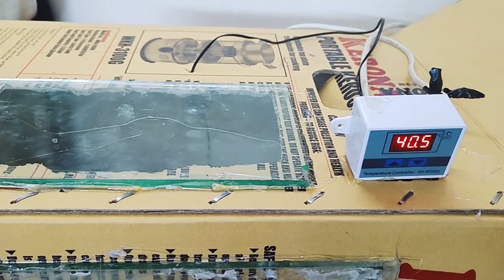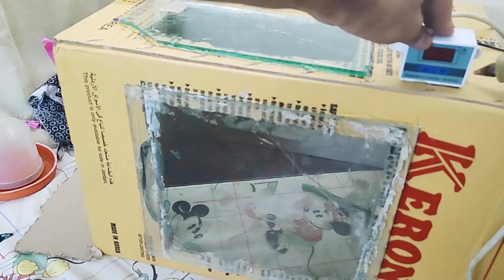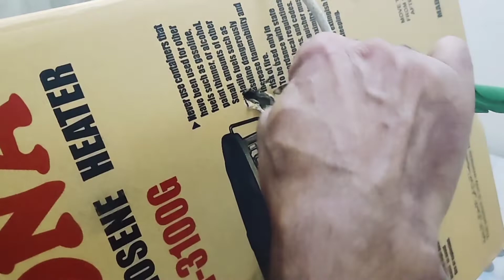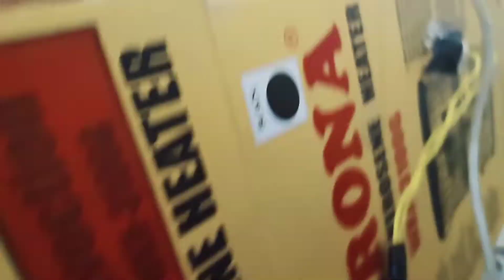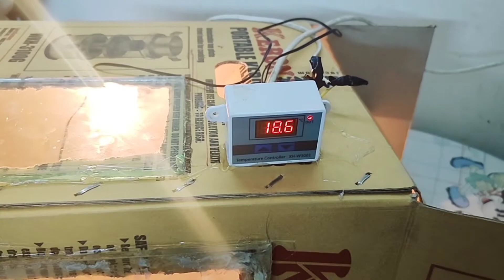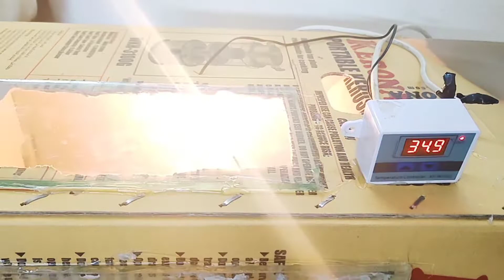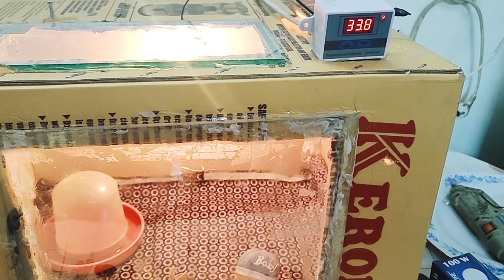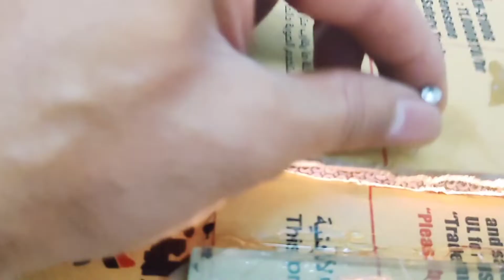طريقة صنع حاضنة الكتاكيت ب ادوات بسيطه واستقبال الكتاكيت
في الشتاء تحتاج الكتاكيت الى حاضنة ودرجه حراره معينه ل تتمكن من العيش والحفاظ عليها يجب صنع حاضنة ل استقبال الكتاكيت#صنع_حاضنة_استقبال_كتكوت_في_البرد

مهم جدا🐣 وفر على نفسك🐥 وصنع اعلاف في المنزل ب افضل مكونات 🦢صحه نضوج سريع🐔

تربية الطيور واستعمال الخبز المنقوع في الماء يسبب امراض ديدان وبعض المشاكل وقطع البيض👉

وصفات مهمة لتربية الطيور واضافة الشعير وبعض ومكونات من الحمضيات لتجنب البرد👉

تحضير ادوات الحاضنة ل استقبال الكتاكيت

حمام التراب للطيور مشاهد عصريه من حديقة التربية👉

ضروري جد🐦فرز الطيور الذكر🐓 من الأنثى نتعرف على الاسباب 👉